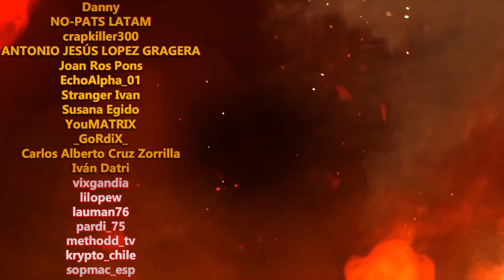BOMBARDERO y DFR STRIFE el Próximo Martes en Battlefield 2042